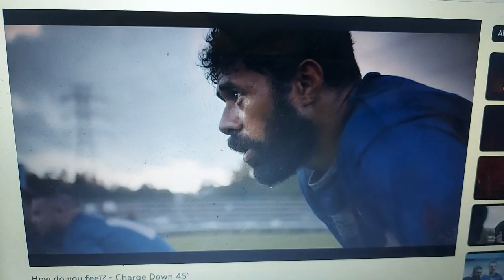Tooheys 2023 Ad